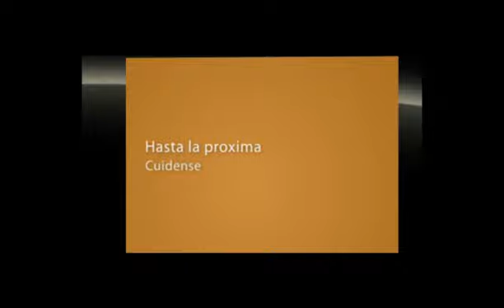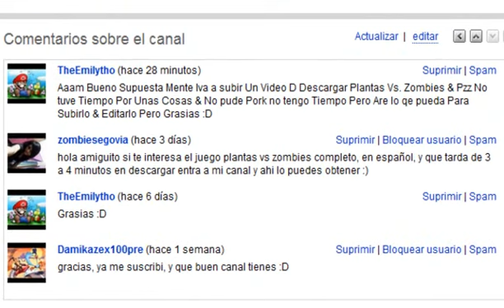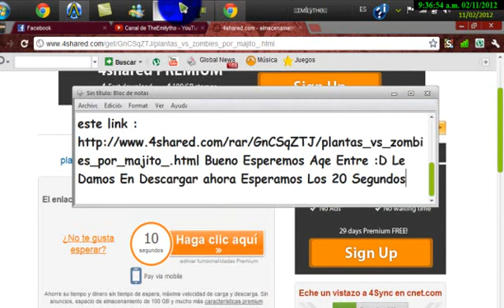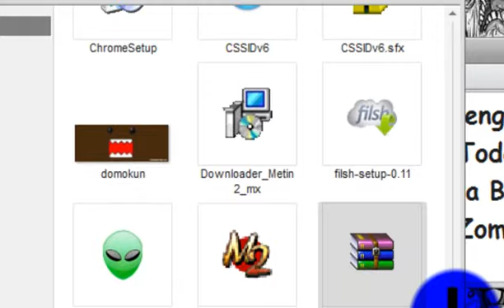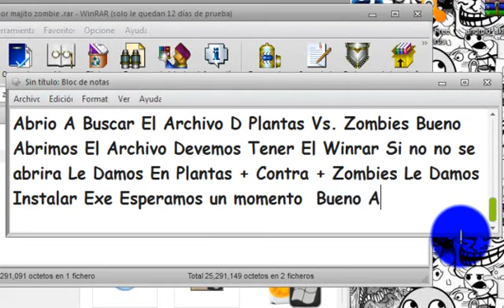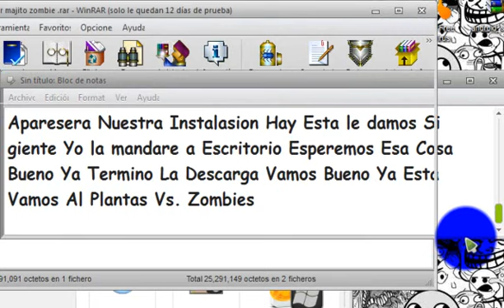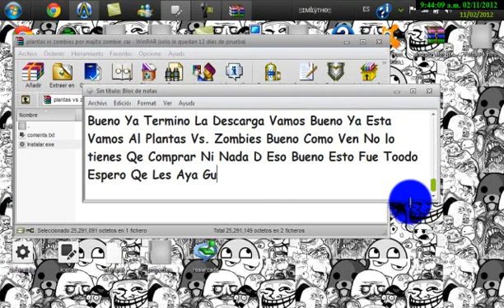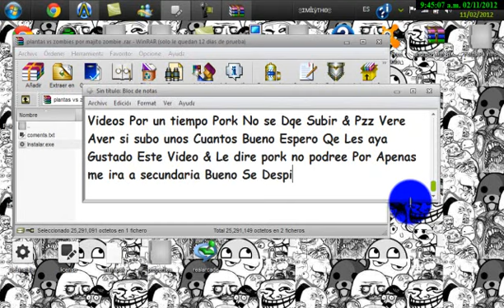Descargar Plantas Vs. Zombies Completo.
Es mi face Si lo qieren Bueno Despues Tendremos Pagina Oficial D The Emilytho & Veremos Qe ONda Hasta la proxima Fans Cuidense :D Saludos  D Pumas 407 Qe Estoy Subiendo El Video Con el en su casa :DD Hasta La Proxima